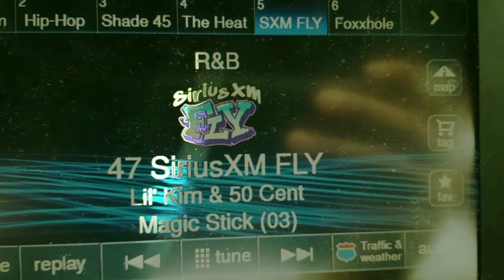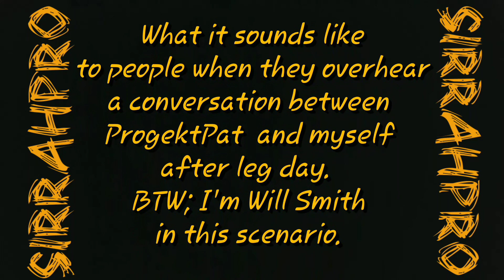SirRahPro Vlog 080